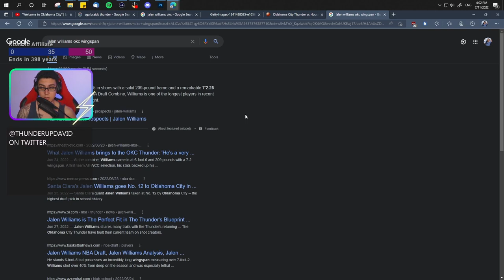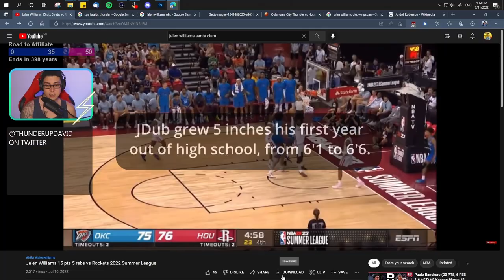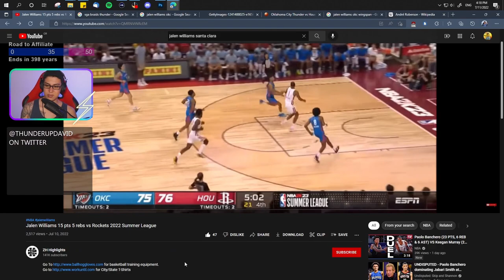Is the OKC Thunder's Jalen Williams a STAR hidden in plain sight?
The okc thunder is halfway through summer league and we've gotten the chance to watch a ton of old and new thunder players, as well as other notable draft picks like Paolo Banchero and Jabari Smith Jr. Obviously, if you're an OKC fan you've been blown away by Chet Holmgren, his defense and offense are like something out of a comic book or anime. But in the Chet hype another one of our draft picks has still managed to stand out, which must be saying something when Chet is on your team as well.

In this video I talk about the qualities that Jalen JDub Williams possesses that make him not just a good nba player and possible started for our squad alongside, SGA (Shai Gilgeous Alexander), Giddey and Chet. His blend of physical tools and basketball iq make him a player to monitor as a potential star in the NBA.